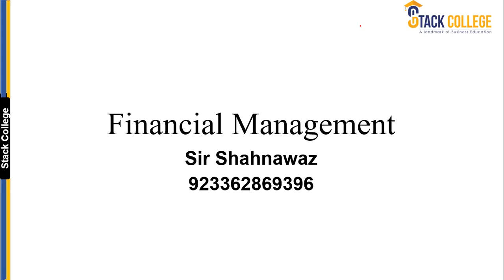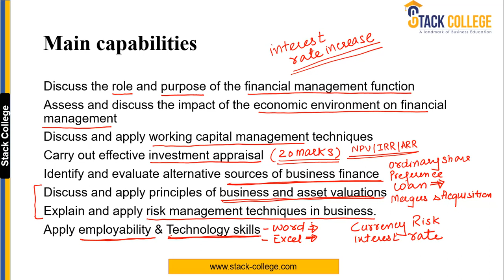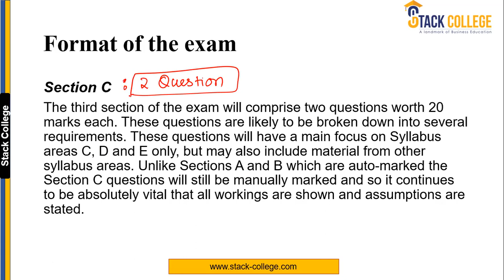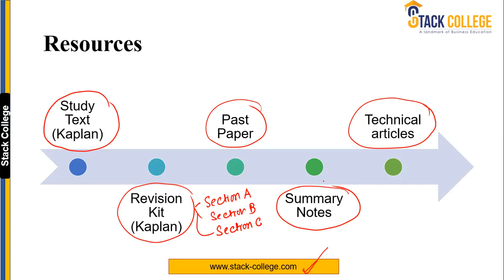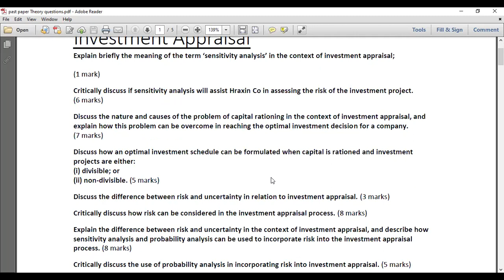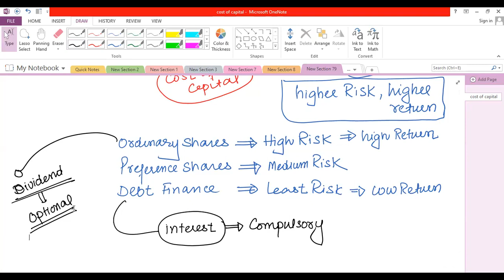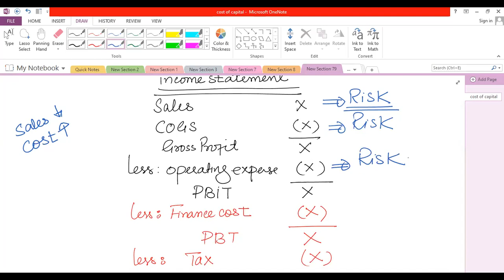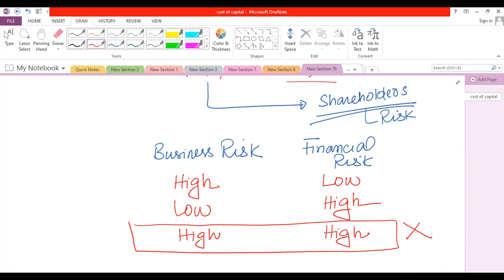FM Introduction [URDU] एफएम परिचय [यूआरडीयू]